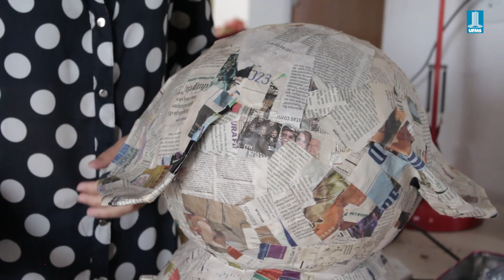Todas as Artes - Papel Machê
Formada em Artes Visuais pela UFMS, Sarah Caires cria peças coloridas e delicadas em papel machê. Confira no Todas as Artes o trabalho da artista.